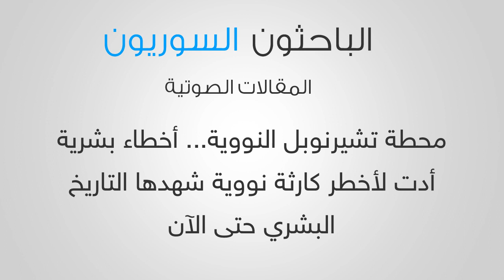محطةُ تشيرنوبل النووية... أخطاءٌ بشريةٌ أدَّت لأخطرِ كارثةٍ نوويةٍ شهدَها التاريخُ البشريُّ حتى الآن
صوت: Amr Zitawi